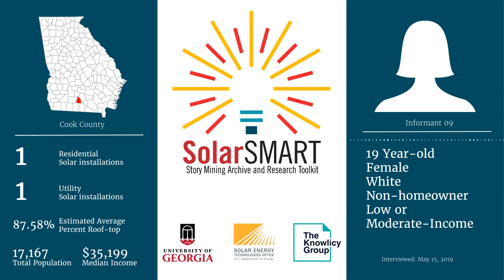SolarSMART Interview - SEA-COOK-INF09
SolarSMART Interview conducted on 5/15/2019 by a UGA Cooperative Extension Service Agent with a 19 year old white female, non-homeowner from Cook County, Georgia.